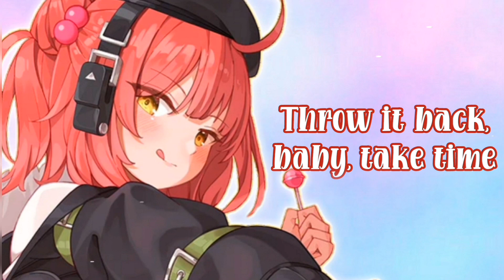Nightcore - Let Them Know || Lyrics [Mabel]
📌SONG INFORMATION:
•Artist(s):Mabel
•Song: Let Them Know